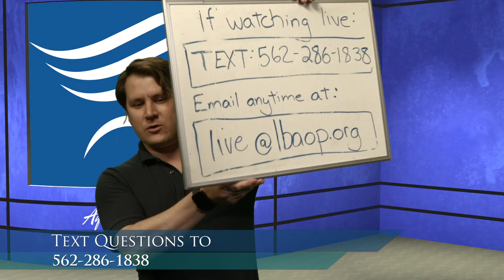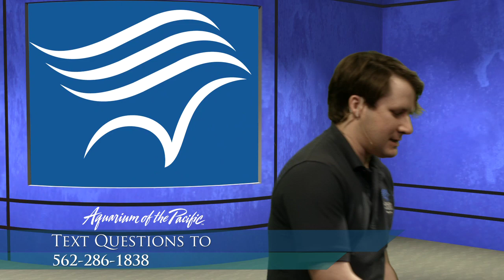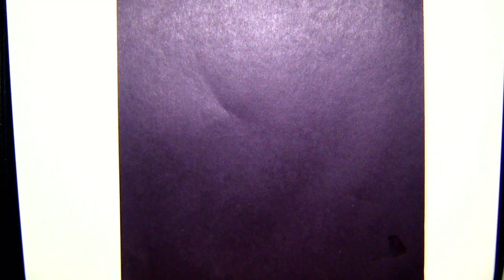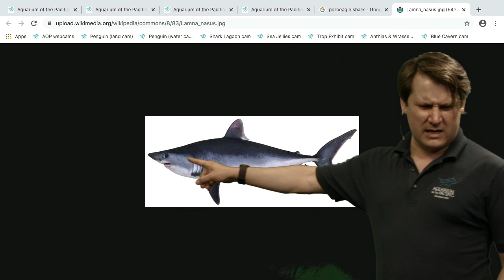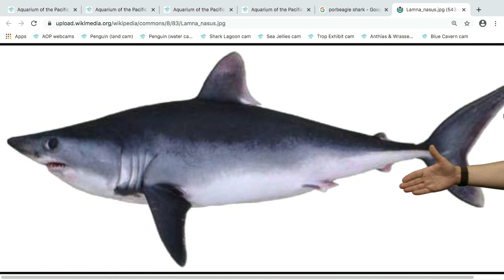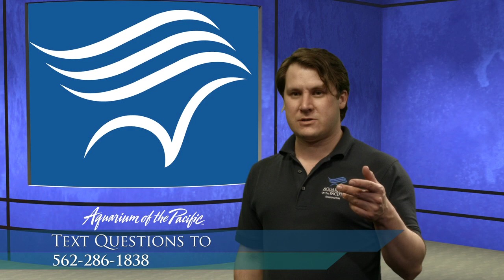Aquarium Exploration: Sharks and Teeth (Gr 3-5)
What can we learn from the teeth of a shark? Let's discover more about different sharks, their teeth, and what they eat.